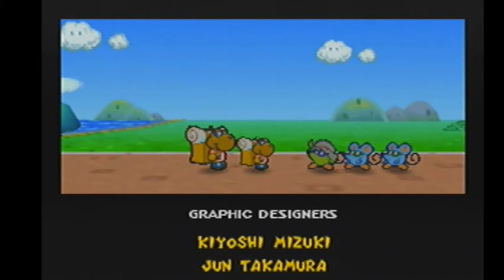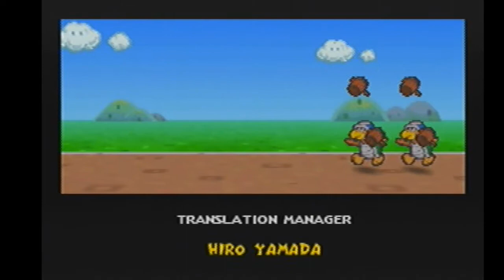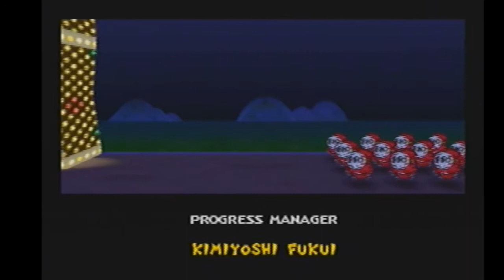Paper Mario: Parade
I become a Legend by recapping my journey.